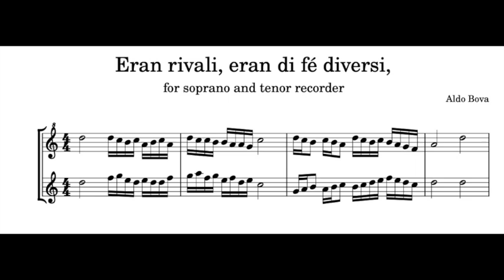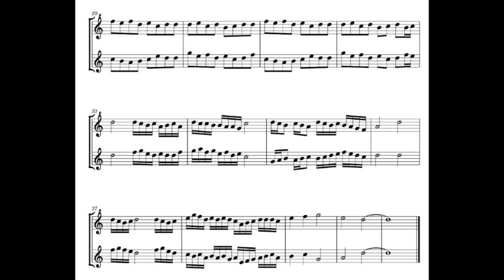A. Bova, Eran rivali, eran di fé diversi, for soprano and tenor recorder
writtten and performed by Aldo Bova, renaissance soprano recorder A=440 by Rob Turner, tenor recorder Aulos 311